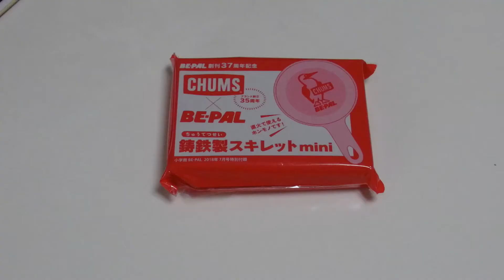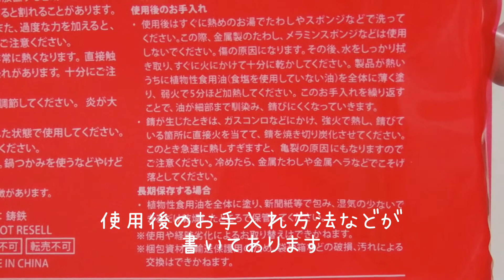雑誌BE-PAL付録のCHUMS x BE-PAL 鋳鉄製スキレットminiの開封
雑誌BE-PAL付録のCHUMS x BE-PAL 鋳鉄製スキレットminiの開封です。